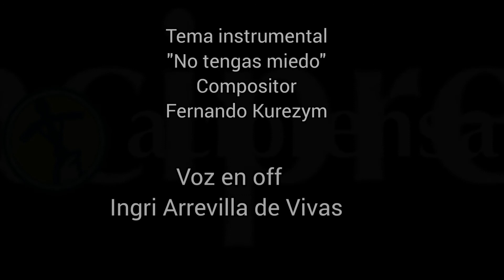Santa Helena de Constantinopla (patrona de los matrimonios difíciles)/ Santo de Hoy 18 de Agosto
Esta gran santa se ha hecho famosa por haber sido la madre del emperador que les concedió la libertad a los cristianos, después de tres siglos de persecución, y por haber logrado encontrar la Santa Cruz de Cristo en Jerusalén.

Nació ella en el año 270 en Bitinia (hacia el sur de Rusia, junto al Mar Negro). Era hija de un hotelero, y especialmente hermosa.

Y sucedió que llegó por esas tierras un general muy famoso del ejército romano, llamado Constancio Cloro y se enamoró de Elena y se casó con ella. De su matrimonio nació un niño llamado Constantino que se iba a hacer célebre en la historia por ser el que concedió la libertad a los cristianos.

Cuando ya llevaban un buen tiempo de matrimonio sucedió que el emperador de Roma, Maximiliano, ofreció a Constancio Cloro nombrarlo su más cercano colaborador, pero con la condición de que repudiara a su esposa Elena y se casara con la hija de Maximiliano. Constancio, con tal de obtener tan alto puesto repudió a Elena. Y así ella tuvo que estar durante 14 años abandonada y echada a un lado. Pero esto mismo la llevó a practicar una vida de santidad.

Pero al morir Constancio Cloro, fue proclamado emperador por el ejército el hijo de Elena, Constantino, y después de una fulgurante victoria obtenida contra los enemigos en el puente Milvio en Roma (antes de la cual se cuenta que Constantino vio en sueños que Cristo le mostraba una cruz y le  decía: "Con este signo vencerás"), el nuevo emperador decretó que la religión católica tendría en adelante plena libertad (año 313) y con este decreto terminaron tres siglos de crueles y sangrientas persecuciones que los emperadores romanos habían hecho contra la Iglesia de Cristo.

Constantino amaba inmensamente a su madre Elena y la nombró Augusta o emperatriz, y mandó hacer monedas con la figura de ella, y le dio plenos poderes para que empleara el dinero del gobierno en las obras buenas que ella quisiera.

Elena, que se había convertido al cristianismo, se fue a Jerusalén, y allá, con los obreros, que su hijo, el emperador, le proporcionó, se dedicó a excavar en el sitio donde había estado el monte Calvario y allá encontró la cruz en la cual habían crucificado a Jesucristo (por eso la pintan con una cruz en la mano).

Dice San Ambrosio que Santa Elena aunque era la madre del emperador, vestía siempre con mucha sencillez y se mezclaba con la gente pobre y aprovechaba de todo el dinero que su hijo le daba para hacer limosnas entre los necesitados. Que era supremamente piadosa y pasaba muchas horas en el templo rezando.

En Tierra Santa hizo construir tres templos: uno en el Calvario, otro en el monte de los Olivos y el tercero en Belén.

Gastó su vida en hacer obras buenas por la religión y los pobres, y ahora reina en el cielo y ruega por nosotros que todavía sufrimos en la tierra.